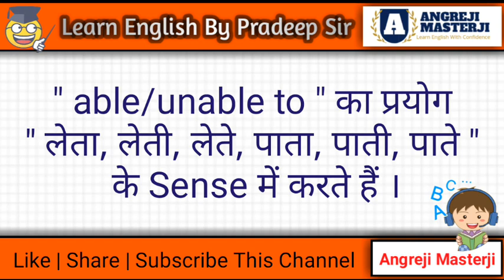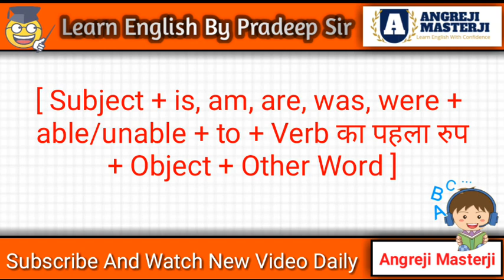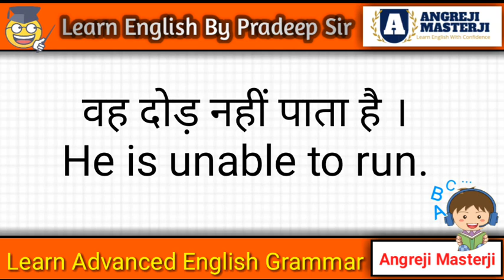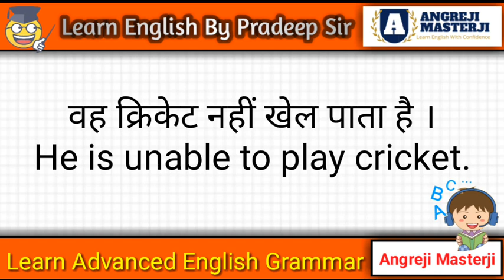वह अंग्रेजी में बात नहीं कर पाता है | English Grammar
English speaking सीखना बहुत आसान है, आपको English बोलने से कोई रोक नहीं सकता, यह मेरा आपसे वादा है, इस चैनल पर आप बने रहें और कमेंट करें और अपनी समस्या से निजात पाएँ ।
 आज आप इस विडियो में सीखेंगे " able/unable + to " का प्रयोग english बोलने में कैसे करते हैं
english bolne ka sabase aasan tarika,
angreji bolne ka aasan tarika,
how to learn tense in hindi,
english course video in hindi,

This channel publish very interesing english speaking course material and english Conversation for those english speaking learners who want to improve their english speaking with confidence.